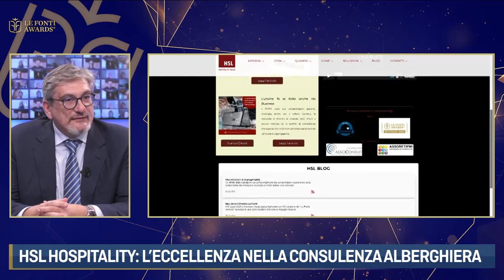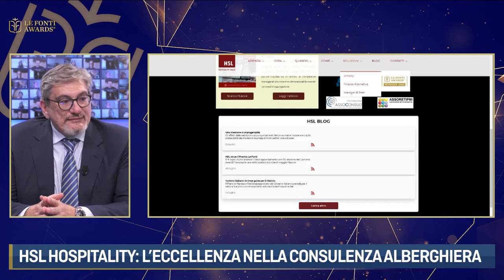LE FONTI AWARDS 2021 - INTERVISTA HSL